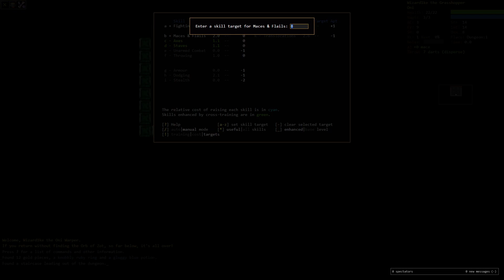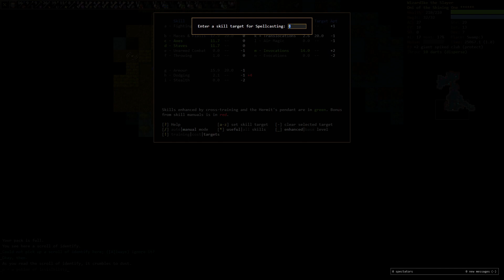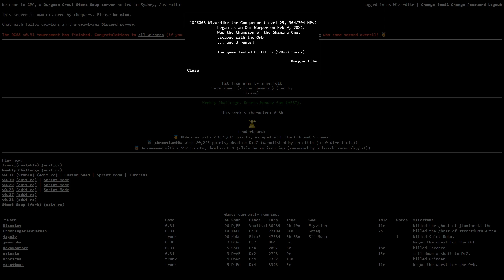How fast can I win Dungeon Crawl Stone Soup?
I went with an Oni Warper as I have been finding them really powerful..